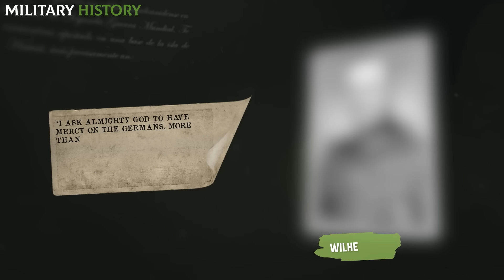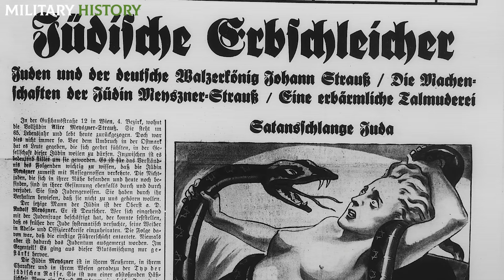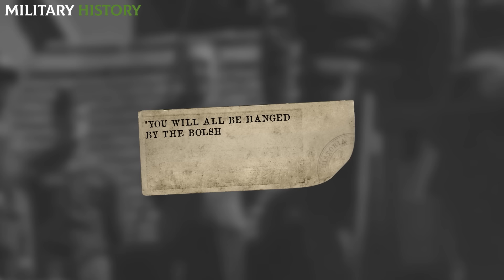The most DESERVED N4Zl EX3CUTIONS | The 10 H4NGED of the Nuremberg Trial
Between November 1945 and October 1946, the International Military Tribunal functioned, in charge of judging the representatives of the Third R3ich for their crimes. Throughout the process, there were various testimonies about the concentration camps and their activities, where the horror that had happened there was clear.

🔴 WATCH THE VIDEO OF THE NEW CHANNEL: "WORLD OF GUNS"